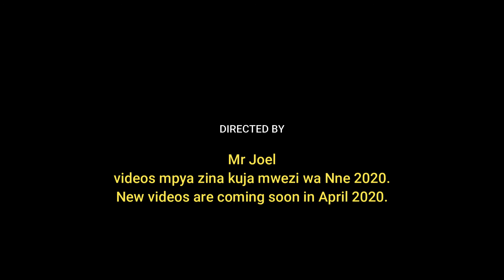ONLY YOU JESUS is about to come be ready.